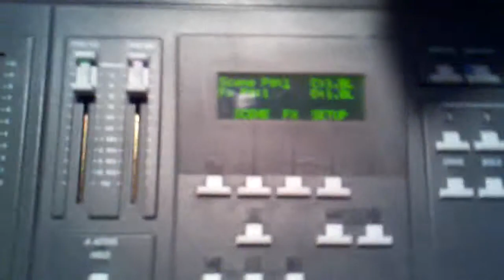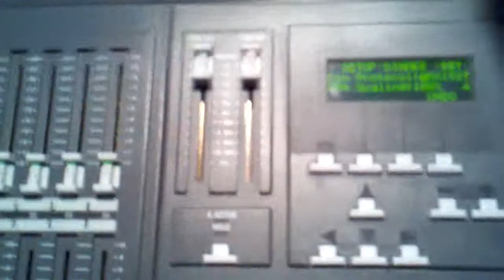Setting up the dimmers for the Strand Lighting MX Board.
If your Strand Lighting MX Board stops working this is the most likely reason.